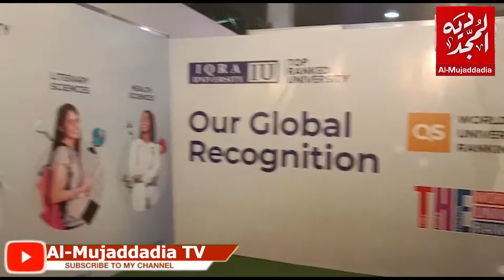My Karachi International Exhibition/KCCI fair/Grand exhibition of national & international products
کا انعقاد My Karachi International Exhibitionکی جانب سے KCCI